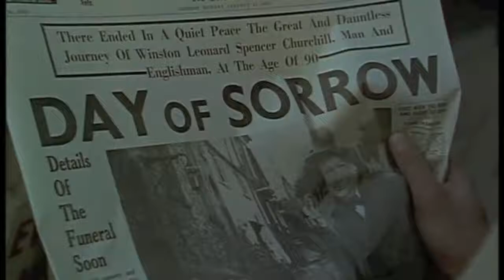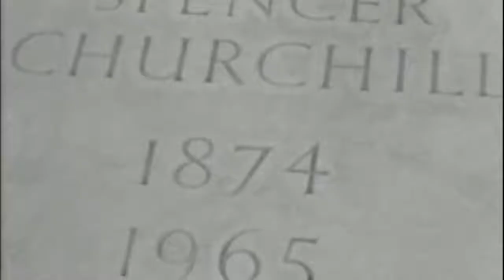Winston Churchill funeral